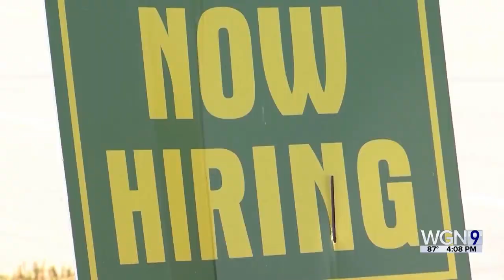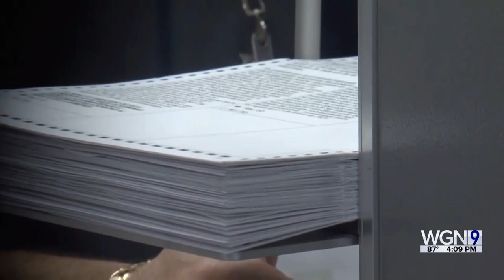VP Kamala Harris returns to Chicago, touts efforts to boost economic power of Hispanic community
Harris' return to Chicago saw her deliver remarks on the final day of UnidosUS’ 2023 Annual Conference at the McCormick Place Convention Center in Chicago.